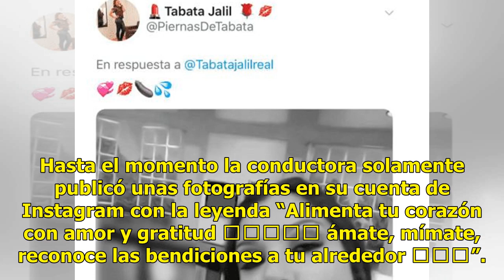Difunden supuesta foto íntima de la conductora Tábata Jalil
Foto: Instagram/tabatajaliloficial Foto: Instagram/tabatajaliloficial Foto: Instagram/tabatajaliloficial Foto: Instagram/tabatajaliloficial Foto: Instagram/tabatajaliloficial Foto: Instagram/tabatajaliloficial Foto: Instagram/tabatajaliloficial Foto: Instagram/tabatajaliloficial Foto: Instagram/taba...